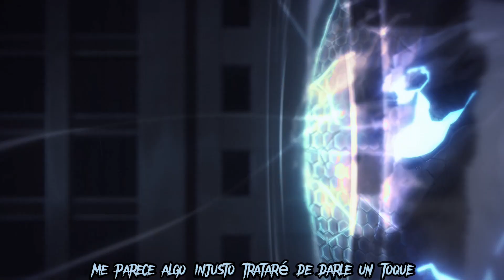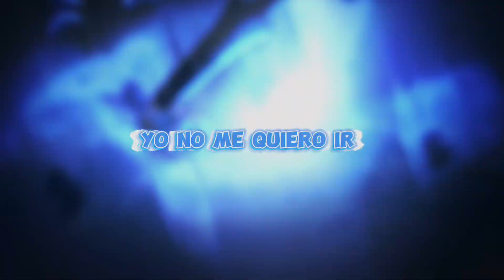Sung Jin Woo Rap- SOLO LEVELING (Prod By GSP Beats) AMV BY DANSTORM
Conviértete en miembro de este canal para disfrutar de ventajas:
Este es un rapeo bastante trabajado de mi parte por el audio y del vídeo por dan storm, espero y lo disfruten por que es una mezcla ideal para que sea una bomba